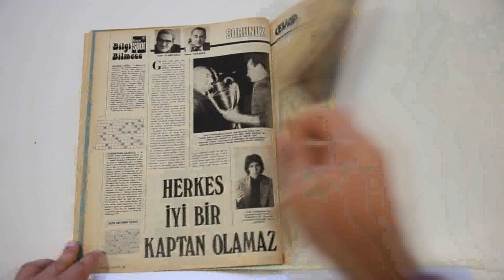HAYAT SPOR 1974 SAYI 27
HAYAT SPOR DERGİSİ - SAYI 27
Haftanın Mektubu
1. Türkiye Ligi 17 Yaşına Basıyor
Peki Ya Şimdi Ne Olacak?
Eksi ve Artı Yönleriyle Şampiyona
İyi, Kötü ve Çirkin
Bir Şampiyona Bu Kadar Düzensiz Olamaz
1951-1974 Dünya Serbest Güreş Şampiyonlarının Şeref Kürsüleri
Daha İyi Sonuçlara Ulaşmak Elimizde
Gümüş Madalyalı Yüzaklarımız
Bütçenize Göre Toto
Fenerbahçe'de Kaleci Problemi Var Mı Yok Mu?
Dostluk Eski Rekabete Galip Geldi
Zafer Kupası'nda Yine Golcüler Konuştu
İşte Bir Kupanın Özeti
Orduspor Posteri
Giresunspor Posteri
Giresunspor Yeni Sezona Umutla Giriyor
Akbank'ın Düzenlediği Yat Yarışını Zorba Kazandı
Su Perisi Yüzmeyi Bıraktı
Sorunuz Cevap Verelim
Samsun Basketbola Paydos Dedi
Dostluk Güzel Şeydir
Urfalılar Fenerbahçe'ye Küstüler
Ankara Gazoz Reklamı